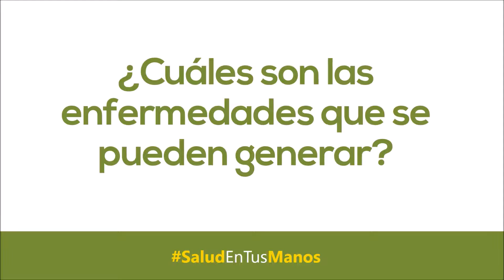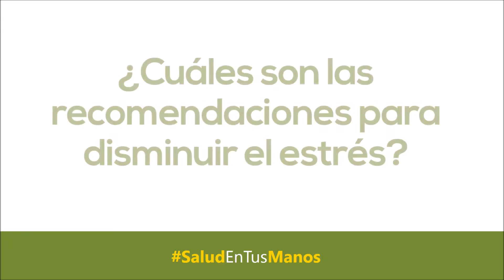Salud en tus Manos - Estrés